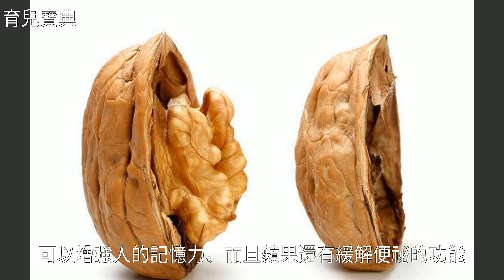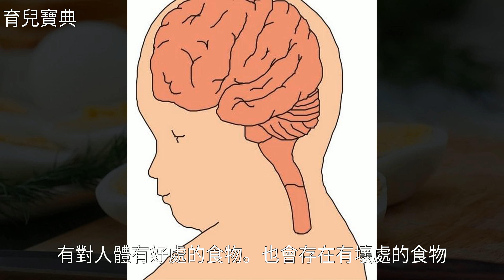這四類食物，利於孩子的大腦和身體發育，你給孩子吃了嗎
這四類食物，利於孩子的大腦和身體發育，你給孩子吃了嗎這四類食物，利於孩子的大腦和身體發育，你給孩子吃了嗎蘋 果 , 烹 飪 技 巧 , 花 生 , 水 煮 蛋 , 便 祕